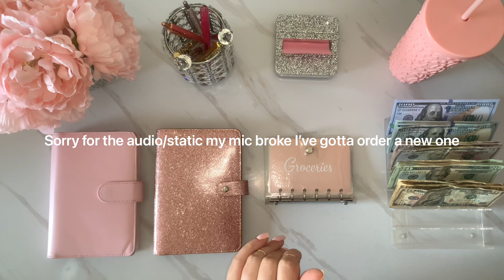Feb 2022 | cash envelope stuffing | sinking funds | February paycheck #3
APPLY FOR A DISCOVER CREDIT CARD (USE LINK BELOW & GET $100

How to reach an 800 credit score & good Beginner credit cards- Best credit cards to apply 2021 | Tips to reach an 800 credit score fast